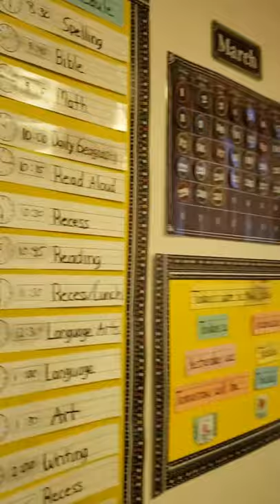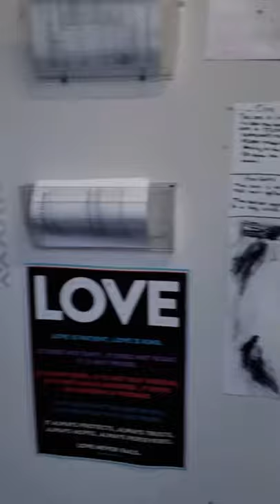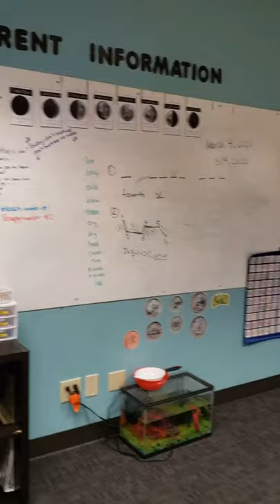Fellowship Christian School Tour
Take a walk with us, through Fellowship Christian School.